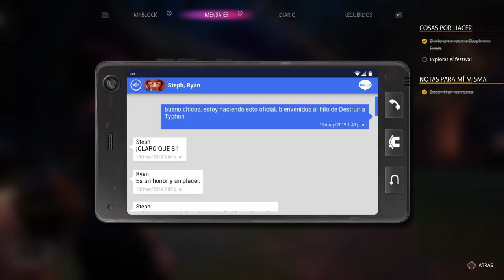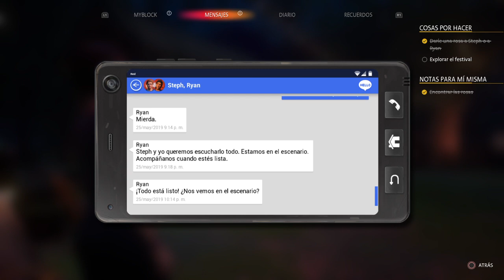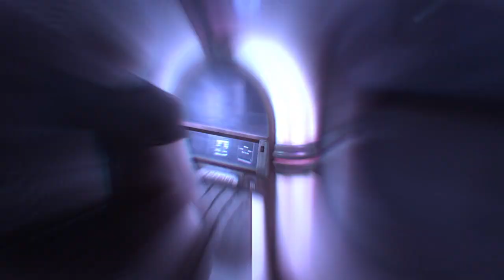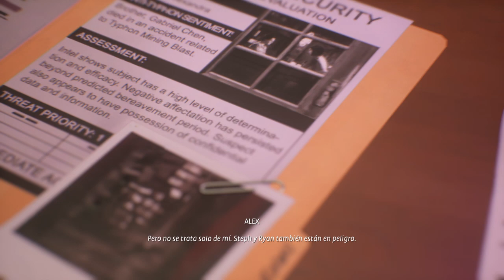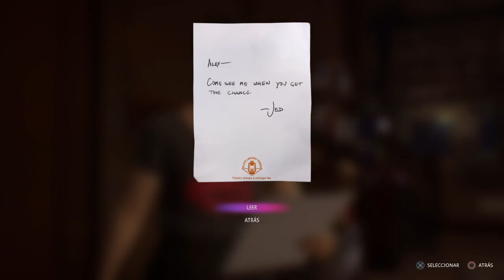Life is Strange: True Colors™-Typhon